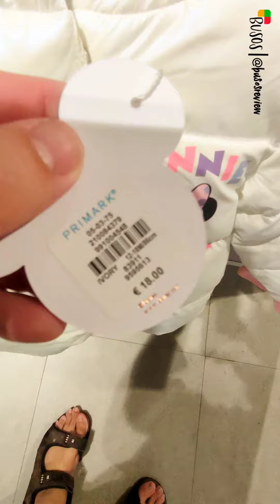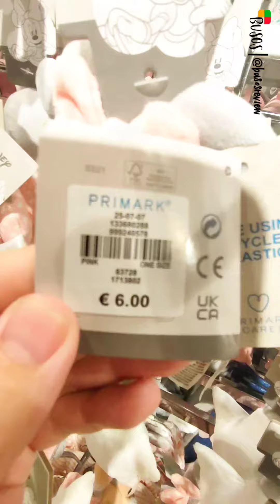Primark bebes septiembre 2021